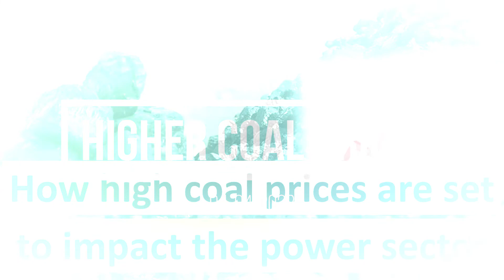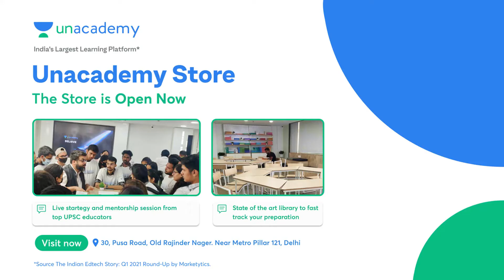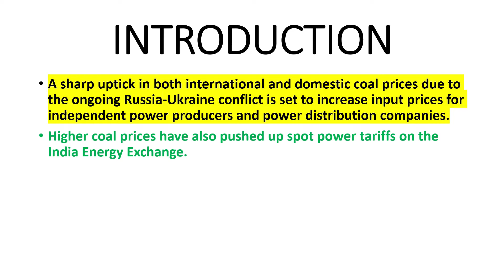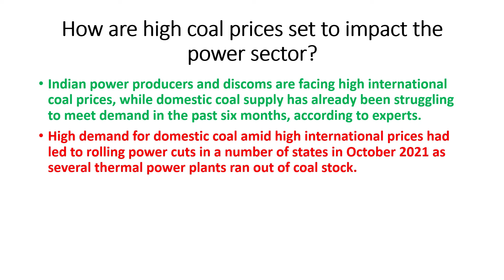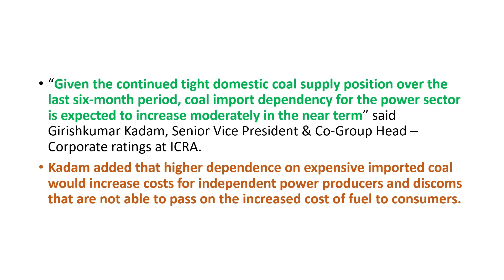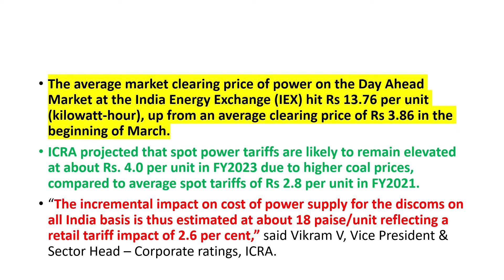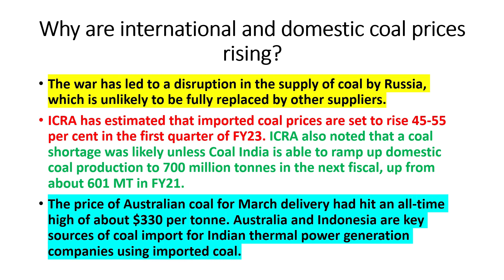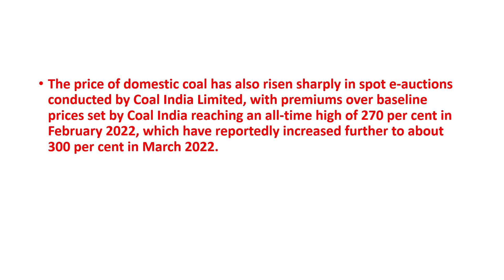How high coal prices are set to impact the power sector | Indian Express | Explained | UPSC IAS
A sharp uptick in both international and domestic coal prices due to the ongoing Russia-Ukraine conflict is set to increase input prices for independent power producers and power distribution companies. Higher coal prices have also pushed up spot power tariffs on the India Energy Exchange.